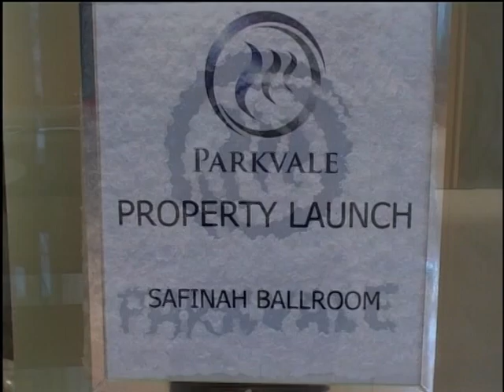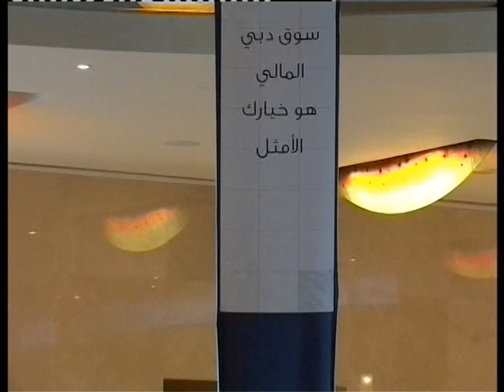Sapphira - Dubai - showreal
Projects in Dubai Delivered by Sapphira for Events and PR